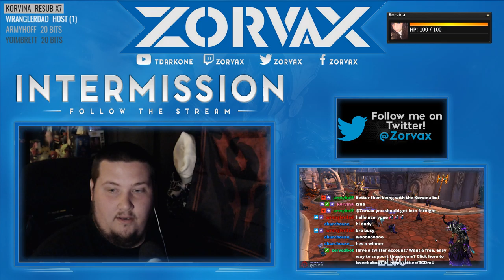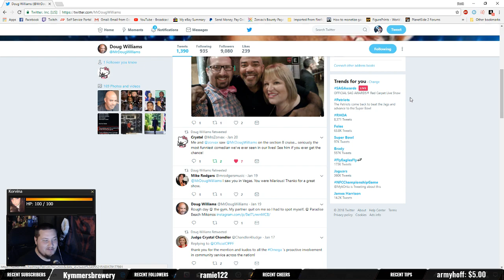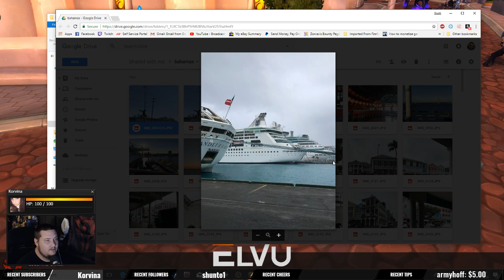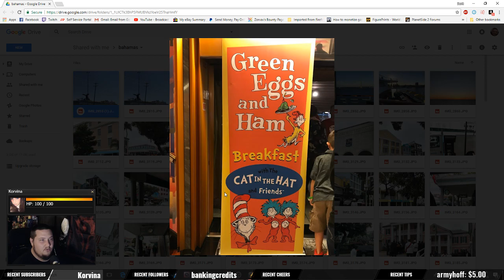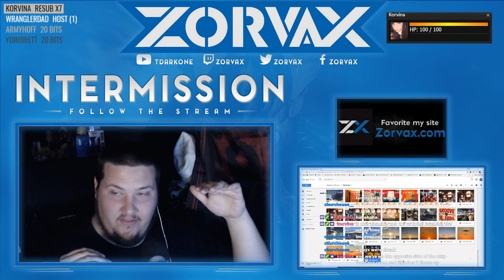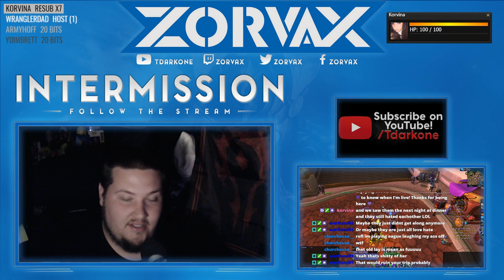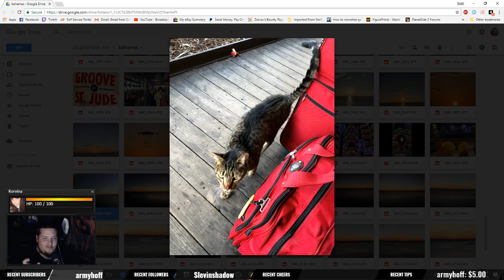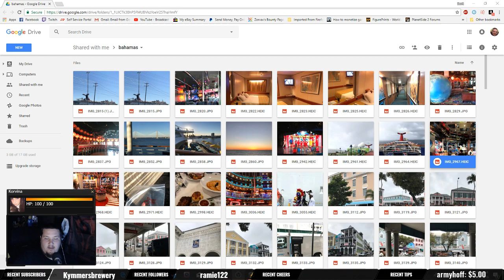Back from vacation!